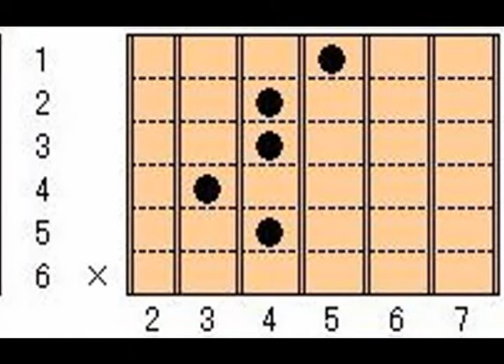音で聞く ギターコード B11+